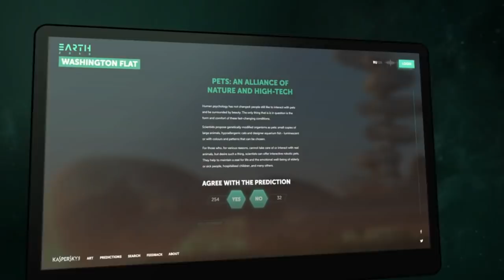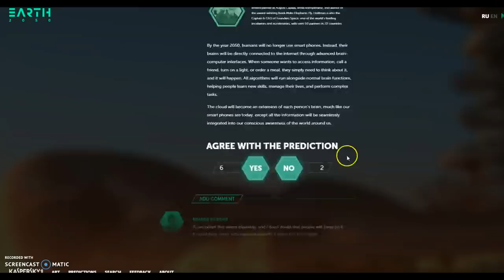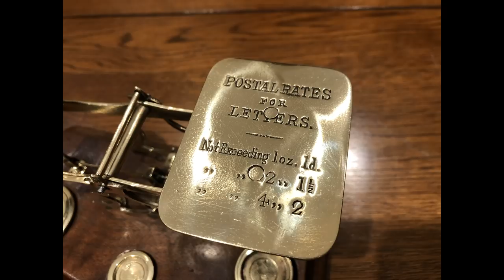I restored these old British Postal scales !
SEND ME STUFF
NICK ZAMMETI
ROMSEY
SO51 1DY
UNITED KINGDOM
PLEASE NOTE: IF YOU ARE SENDING ME SOMETHING, PLEASE COULD YOU MARK A LOW VALUE ON THE PACKAGE YOU ARE SENDING.  THANK YOU.

I'm not a professional woodworker or woodturner and working with machinery can be dangerous.